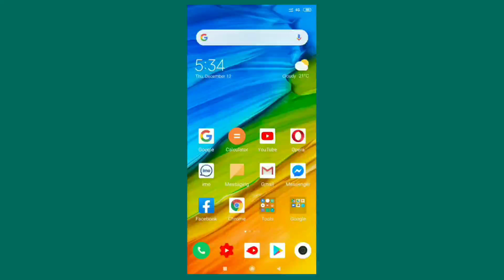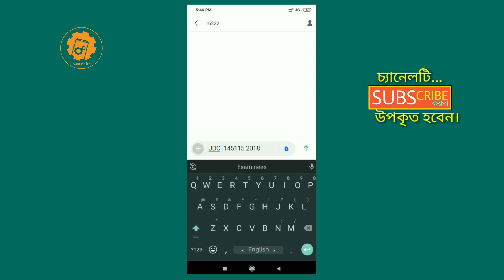SMS-এর মাধ্যমে JSC/JDC Result দেখবেন যেভাবে।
Hello friends,
Good day! Hope you are all well. Here I'm trying to explain in depth about how to get your JSC/JDC Result via SMS.